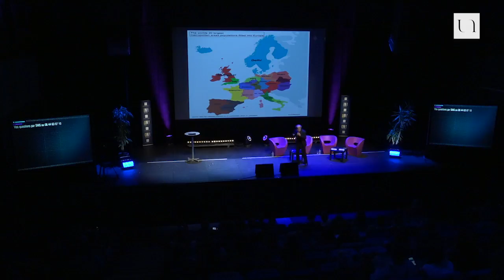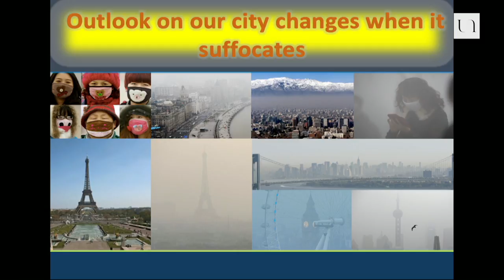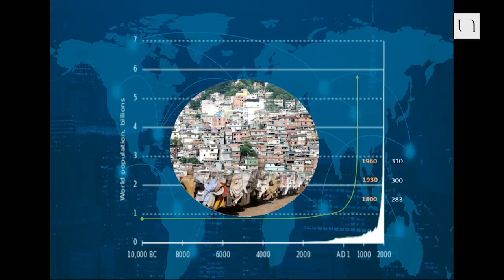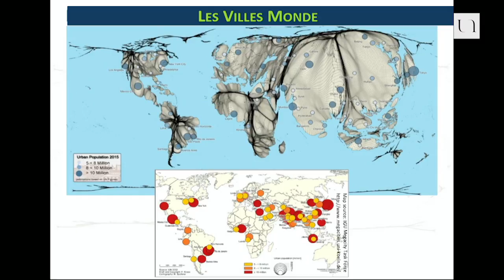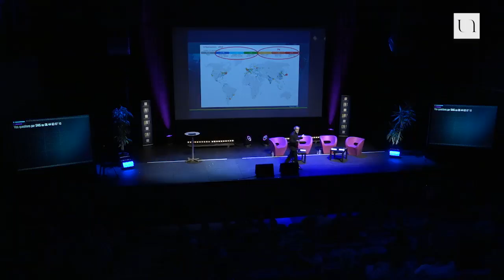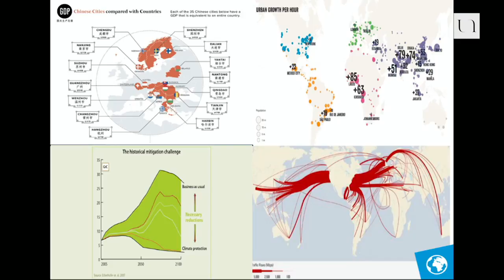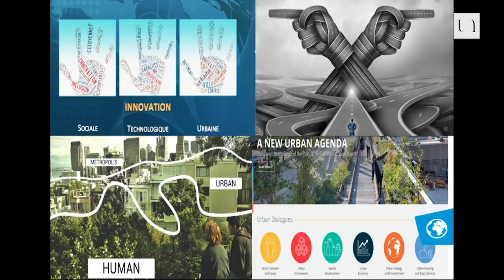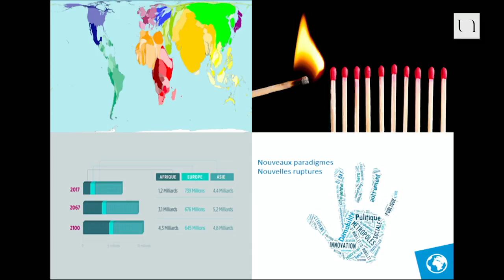Carlos Moreno - Les villes du futur, inspiration d'aujourd'hui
Récent co-signataire d’un "Manifeste pour des villes vivantes sans voiture", Carlos Moreno est un expert internationalement reconnu dans le domaine de la smart city et de la ville durable. A contre-pied du "tout numérique", il remet l’humain au cœur de la ville et nous explique simplement mais avec passion comment apprivoiser intelligemment des systèmes complexes.

Né en Colombie en 1959, Carlos Moreno est arrivé en France à l'âge de 20 ans. Il est aujourd'hui professeur des universités, expert international de la Smart City humaine et Chevalier de l'Ordre de la Légion d'Honneur. Un parcours exceptionnel que ce scientifique humaniste aime à qualifier de "chemin" et que la passion éclaire de part en part : passion de l'innovation, de la créativité, de l'exploration - mais aussi passion des échanges, des connexions, des liens tissés avec les autres. Carlos Moreno a tracé son chemin à la croisée de nombreux univers : enseignement, recherche, entreprise, industrie - explorant des disciplines et des domaines variés, convaincu que l'innovation naît de leur interaction.